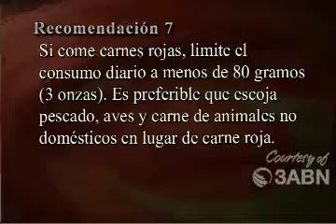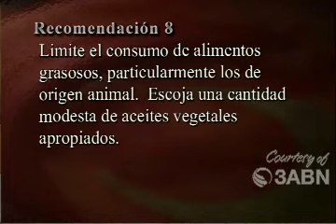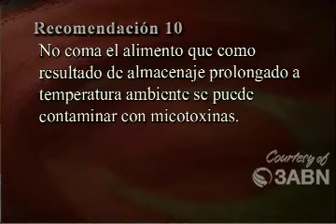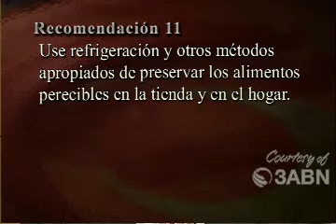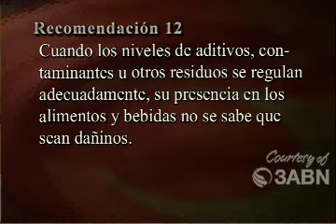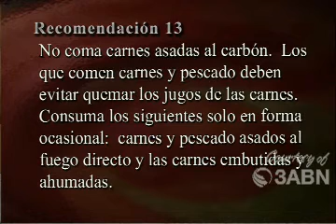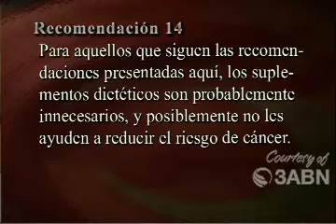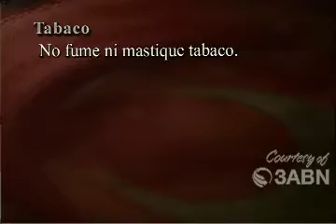67 - Preven El Cancer Pt. 2 - SALUD TOTAL - Yolanda Santos (Host), Alfredo Mejía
SALUD TOTAL - IGLESIA ADVENTISTA DEL SÉPTIMO DÍA Peliculas Documentales Himnario Adventista Música Descarga Escuela Sabática Videos Infantiles Sermones Iglesia Seminarios Estudio Bíblicos Matutinas para la Mujer Adultos Jóvenes Pastor Esteban Bohr David Gates Alejandro Bullón